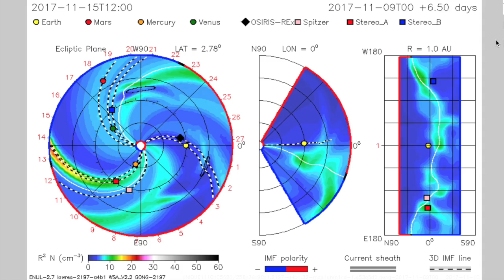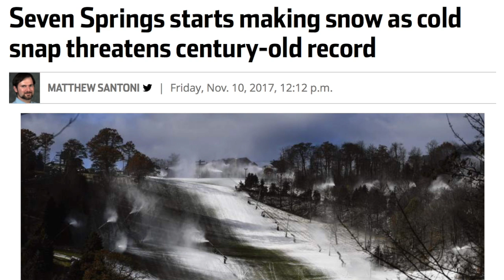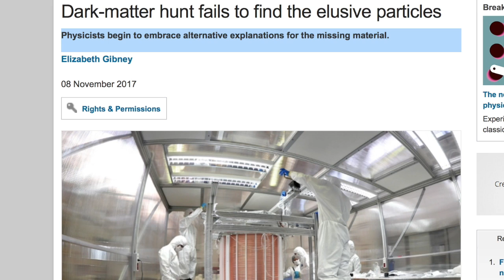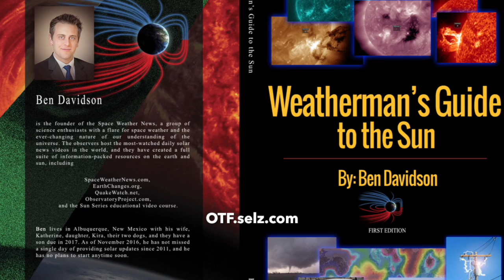Earthquake, Eruption Track, Chemtrail Star | S0 News Nov.11.2017